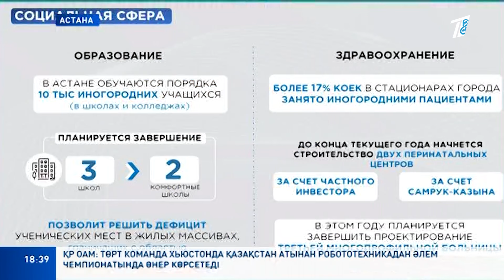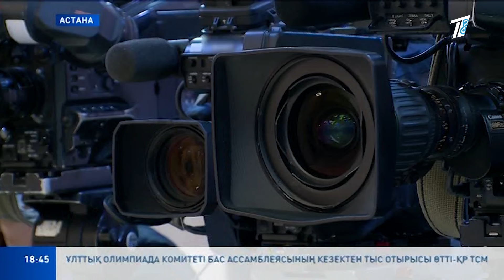Басты Жаңалықтар 27.02.2024